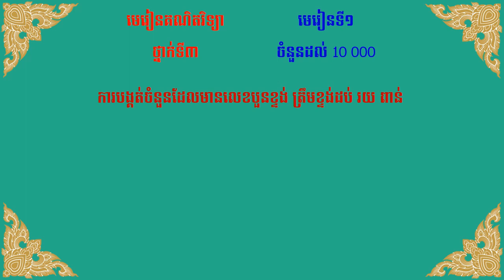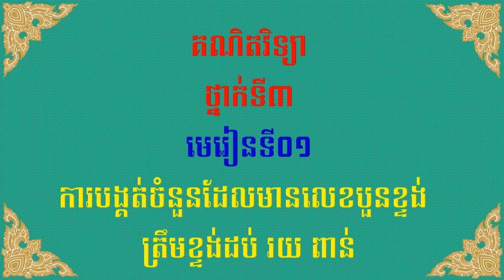ការបង្គត់ចំនួនដែលមានលេខបួនខ្ទង់ ត្រឹមខ្ទង់ដប់ / Rounding a four-digit numberHundreds of thousands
This third grade lesson is designed for children who have just entered and are in the first grade of a general education school.
Thank you to the Ministry of Education, Youth and Sports for organizing this curriculum.